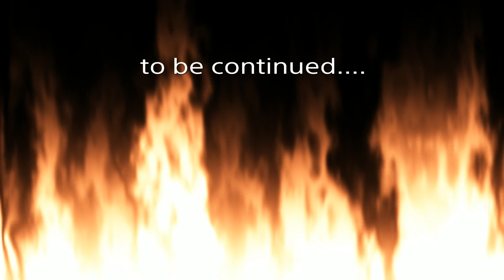DayZ - delicious betrayal part 1